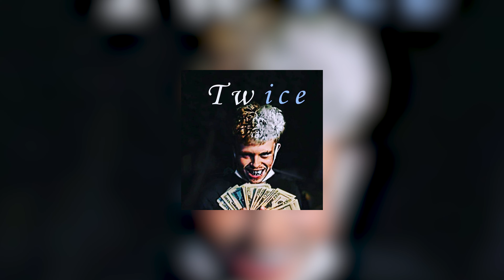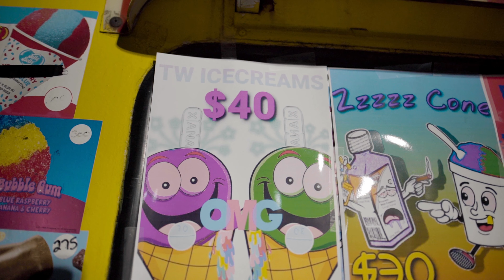TW Ice x Tutter Butter | "Jealousy Be a Bitch" [4k Music Video]